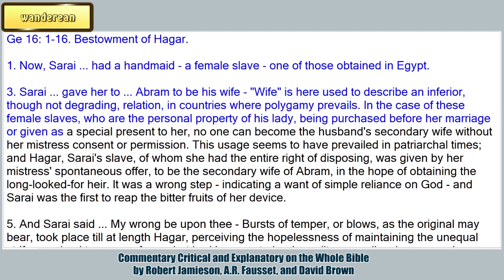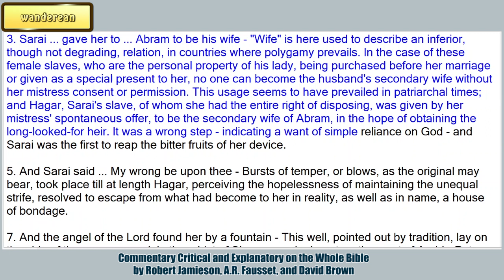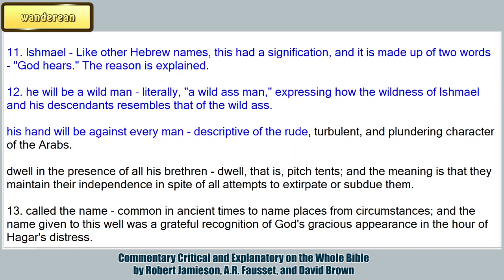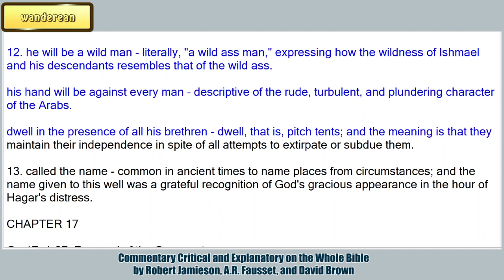Genesis Chapter 16 || Commentary Critical and Explanatory on the Whole Bible